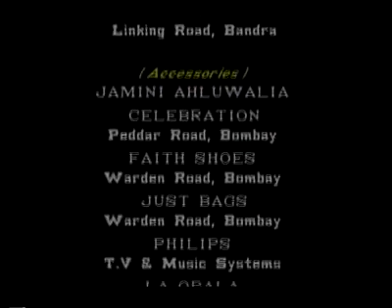Rishabh Medha scene 0